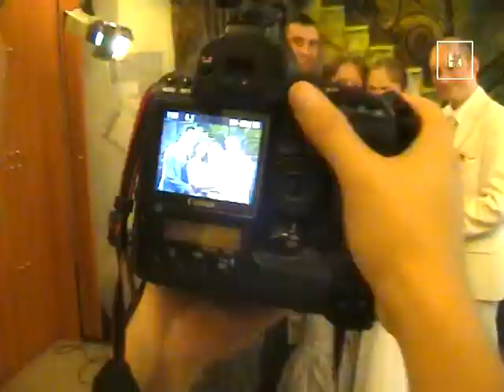Зорий Файн. За работой в студии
Свадебная фотосъемка Насти и Володи 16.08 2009 г. в Фото Файн Студии. Фотограф Зорий Файн (ZoriyFine.com). Видеосъемка: Андрей Щербина.